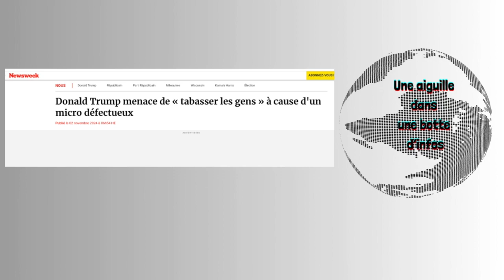Trump menace/Nouveaux drones russes/Le pétrole va nous tuer/Neo nazi anglais : podcast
-Donald Trump menace de « tabasser les gens » à cause d'un micro défectueux

-La Russie déploie une nouvelle arme mortelle dans le cadre d'une course aux drones avec l'Ukraine

-Les inondations apocalyptiques en Espagne révèlent deux vérités indéniables : la crise climatique s'aggrave et les grandes compagnies pétrolières nous tuent

-Le néo-nazi anglais qui a poignardé un demandeur d'asile était un harceleur en série

-Des militants pro-palestiniens volent les bustes du premier président d'Israël à l'occasion de l'anniversaire de la déclaration Balfour

-Un enseignant suspendu après avoir déclaré que le cerveau de l'attaque du 7 octobre était un martyr

(Sources sur X )